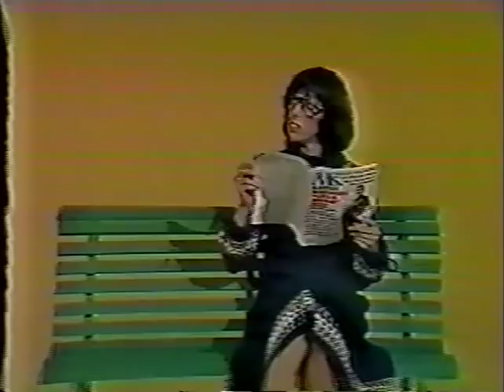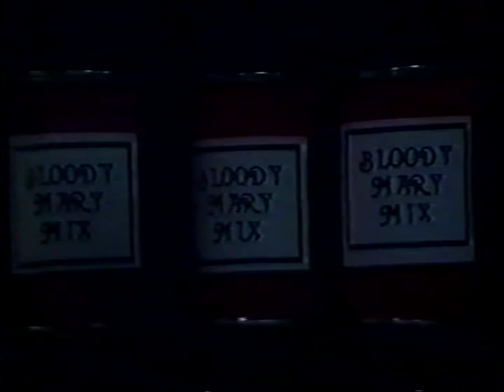Joanna Cassidy in The Best of Shields and Yarnell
Shields and Yarnell were an American mime team, formed in 1972, consisting of Robert Shields (born March 26, 1951) and Lorene Yarnell (March 21, 1944, Inglewood, California -- July 29, 2010 Norway).

Joanna Cassidy is an award winning actress with an abundance of talent and known for her easy, intoxicating laugh. As a seasoned actress, she has been making strong impressions in the world of film and television. Few have accomplished what this tall,
gorgeous, Scottish-Irish siren has in both mediums. And few have been challenged with

the diversity of roles. For a woman who envisioned a career in science and art, she has
certainly embraced the twists of fate that have come so naturally for her.

Joanna has created a successful career in film and television with uncommon ease.
She’s a woman who defies categorization. Her credits speak of multi-dimensional
combinations of subtle nuances and bold characterizations. The roles Joanna has played
have taken her around the globe, creating a breadth of diversity, as well as unique life
experiences.

The Shields and Yarnell comedy act originated in their partnership.[2] Their specialty was taking on the personae of robots, with many individual, deliberate motions (as opposed to normal smooth motion) stereotypical of robots and early animatronics, enhanced by their ability to refrain from blinking their eyes for long stretches of time. They called themselves The Clinkers.[4]
Their dance and mime performances were featured in 1977 on their own CBS television comedy-variety program, The Shields and Yarnell Show. They appeared on 400 national television shows in the US,[2] including The Sonny & Cher Comedy Hour, The Red Skelton Show,[5] The Muppet Show (1979), and The Tonight Show Starring Johnny Carson.[2] They performed in the unsuccessful Broadway musical production Broadway Follies in New York City, which closed after several performances. Career highlights included shows for two American Presidents and a command performance for Queen Elizabeth II, as well as a tour of China with comedian Bob Hope.[2]
Their TV special Toys On The Town, written by Shields, earned an Emmy.[2]
They won an award as Las Vegas "Entertainer of the Year," dual Georgies for "Rising Stars of the Year" and "Special Attraction of the Year" from the American Guild of Variety Artists.[2]